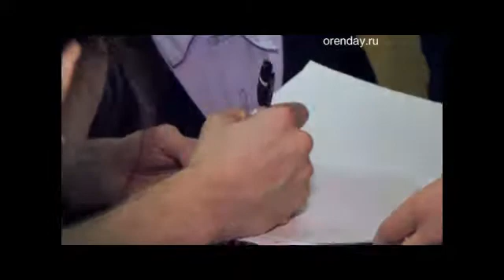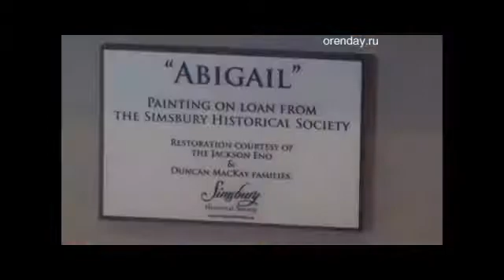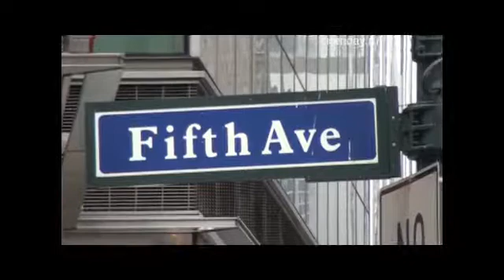Программа «Наша Молодёжка» - 21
Цикл программ о МХЛ